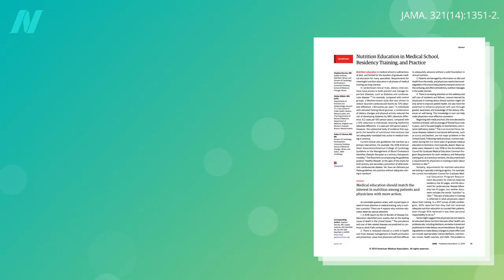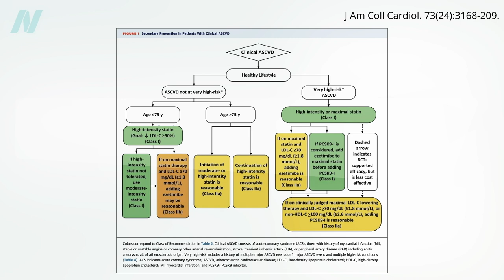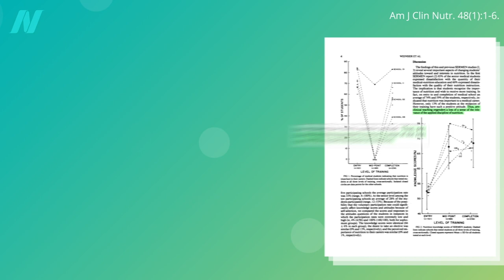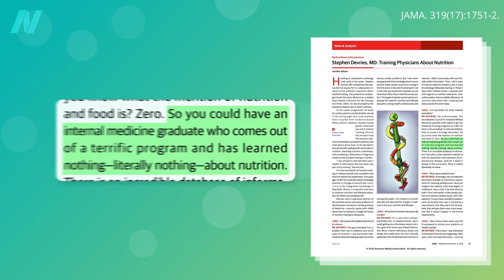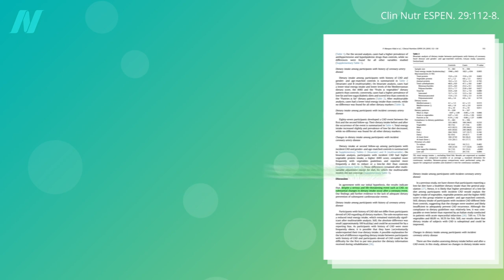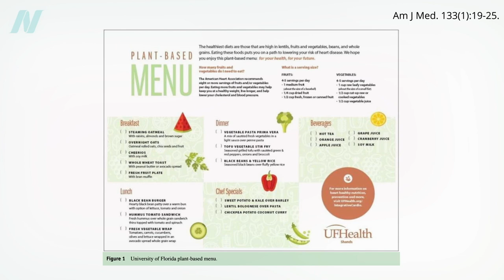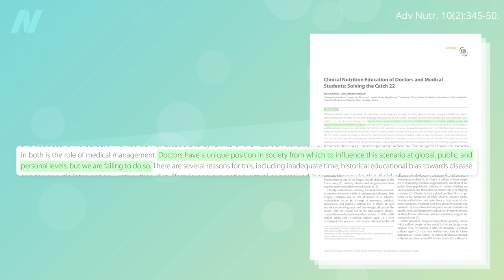Hospitals with 100% Plant-Based Menus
The American Medical Association has passed a resolution encouraging healthy plant-based food options be available in hospitals.

Have a question about this video? and someone on the NutritionFacts.org team will try to answer it.

Want to get a list of links to all the scientific sources used in this video? You’ll also find a transcript and acknowledgements for the video, my blog and speaking tour schedule, and an easy way to search (by translated language even) through our videos spanning more than 2,000 health topics.